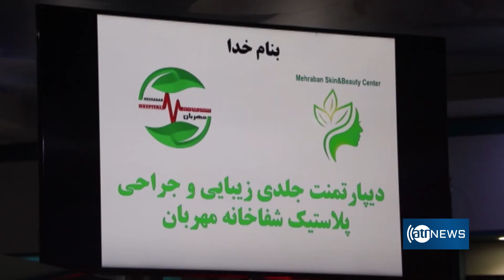Herat medics report improvement in healthcare quality | بهبود کیفیت خدمات صحی در شفاخانه های هرات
Herat medics report improvement in healthcare quality
بهبود کیفیت خدمات صحی در شفاخانه های هرات